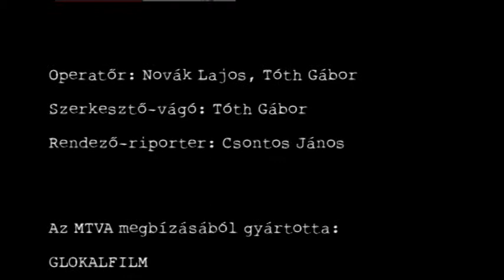ÍRÓK SZÖVETSÉGBEN - 4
A Magyar Írószövetség utóbbi harminc évét feldolgozó interjúsorozat 1981-től, Hubay Miklós elnökké választásától indul és 2011-ig tart. Középpontjában a negyedszázaddal ezelőtti, 1986-as lázadó írószövetségi közgyűlés áll, de az azóta megválasztott elnökök is megszólalnak.

Közreműködik: Hubay Miklós, Szakonyi Károly, Albert Gábor, Kiss Gy. Csaba, Kovács István, Csurka István, Eörsi István, Fekete Gyula, Csoóri Sándor, Jókai Anna, Tornai József, Pomogáts Béla, Kalász Márton, Vasy Géza, Szentmártoni János, L. Simon László.